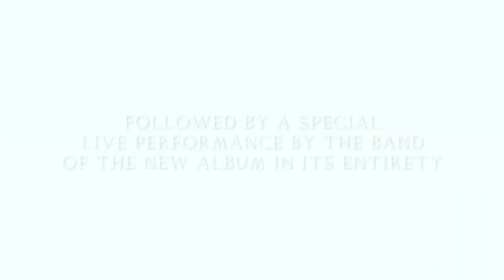Blossoms - 'Ribbon Around The Bomb' Film Premiere & Live Show Announced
‘Ribbon Around The Bomb’ Film Premiere & Live Show Announced!
We're very pleased to announce the premiere of the new film we made with Edwin Burdis, 'Ribbon Around The Bomb' at Stockport Plaza on Tuesday 3rd May. Following the screening we’ll take to the stage to perform the new album in full! Tickets are on sale Thursday 10am